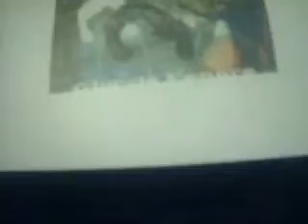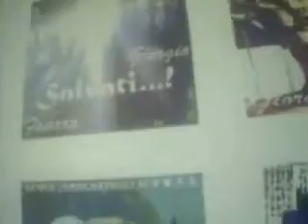Vaticano Blues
Video realizzato da Giorgio Fanara sul suo brano "Vaticano Blues".